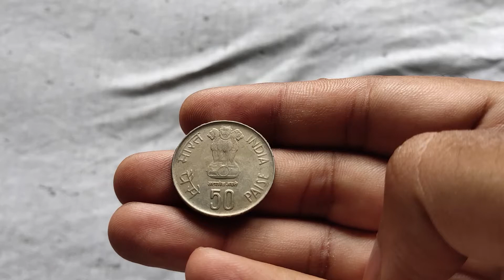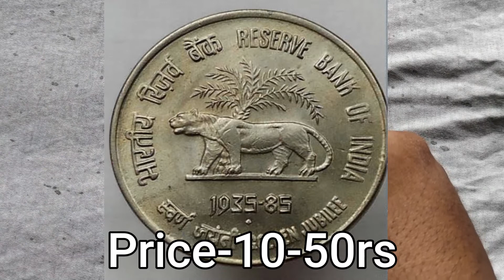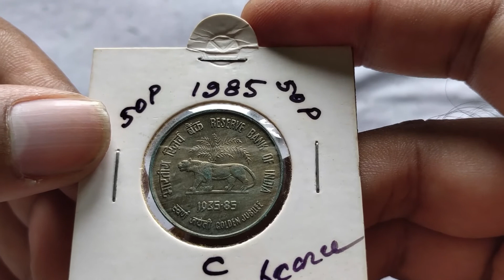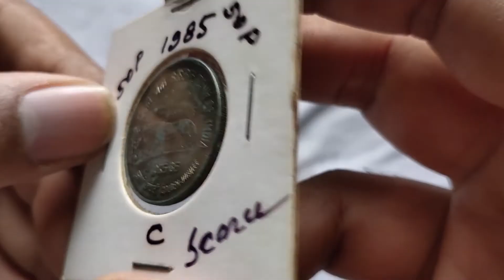1985 50 Paisa price With Details * 50Paisa Coins Price Republic India 50 paisa coin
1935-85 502 Paisa  Golden Jubilee Of Reserve Bank Of India Commemorative Coin Details With Market Price